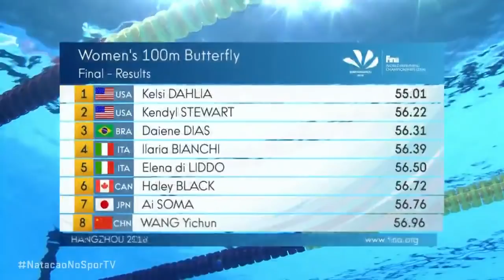WOMEN'S 100 FLY FINAL Hangzhou - Short Course World's - Daiene Dias bronze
Women's 100 butterfly final in Hangzhou, China at Short Course World's Championship. Americans Kelsi Dahlia and Kendyl Stewart were gold and silver. Brazilian DAIENE DIAS was bronze.
Did you like the race?
Video from SporTV.